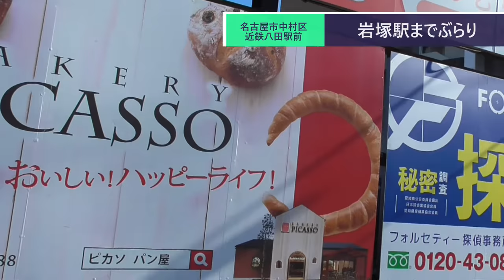ST089 駅間散歩：八田駅→岩塚駅【久々の単発動画】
当動画関連サイト・チャンネルはこちら↓

関連動画はこちら↓
ST039'3「桜通線名古屋駅の構造を見て、ガラガラの桜通線に乗る」【名古屋市営地下鉄ターミナル（末端）駅完全制覇の旅】

ST086'1　スタートダッシュ大失敗の企画発表ドライブ【今年の名所、今年の内に。】